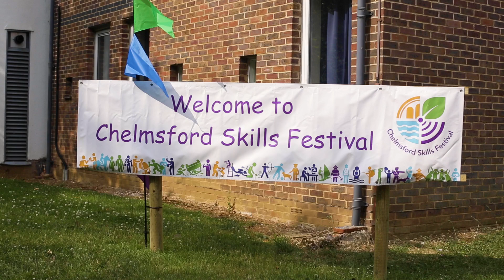Chelmsford Skills Fest 2023